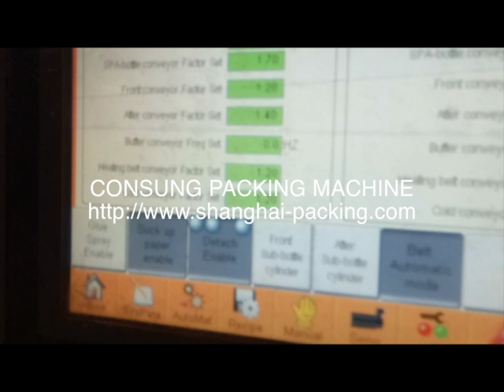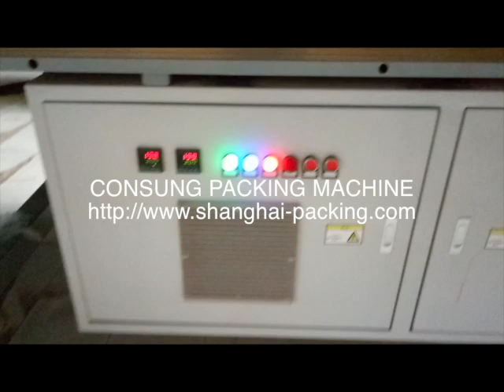automatic carton tray packer+film shrink wrapper machine